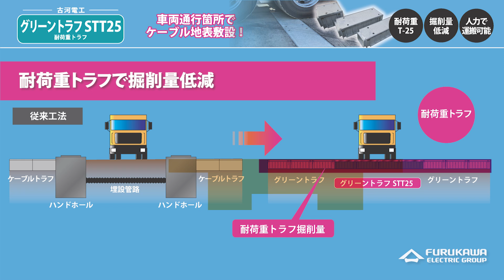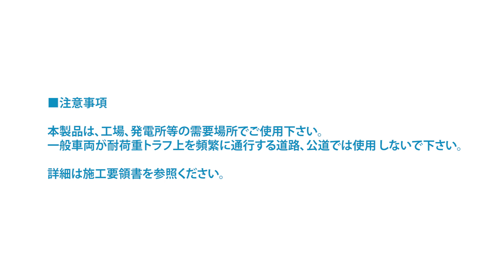グリーントラフSTT25（耐荷重トラフ）の紹介動画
車両通行箇所でケーブル地表敷設ができる耐荷重トラフ「グリーントラフSTT25」
〇T-25対応の鉄蓋を使用したグリーントラフ‼
〇耐荷重トラフの使用により掘削量を60%低減することに成功‼